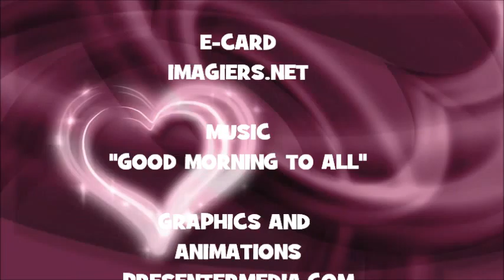¡FELIZ CUMPLEAÑOS VENTURO!